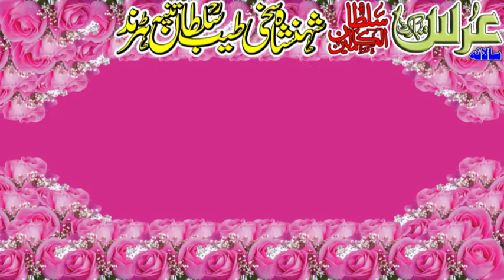Tak Ky Nabi Kehay Her koi || تک کے نبیؐ کہے ہر کوئی صاحب نظر ایویں ہوندن || Kamran Fareedi Khaniwal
Program Urs Hazrat Sakhi Tayyab Sultan Tuniya Al-Hashmi Soharwardi RA
Zair e Sadarat Sakhi Muhammad Asif Sultan Tuniya Al-Hashmi
Sajjada Nasheen Darbar Aalia Shehenshah Hazrat Sakhi Tayyab Sultan Tuniya Al-Hashmi Soharwardi RA
Astana e Aalia Sultania Rajanpur